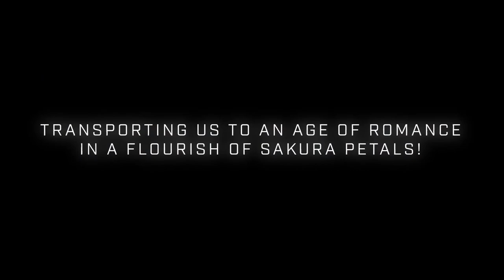PROJECT SAKURA WARS PS4 Reveal Trailer (1080p/60fps)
Trailer Encoded in 60fps.  One of Sega’s greatest franchises is set to take the west by storm when Project Sakura Wars (working title) launches for PlayStation 4 in North America and Europe in spring 2020! A cultural phenomenon in Japan, the long-running series defined the JRPG / romance genre with its memorable characters, masterful writing, and sublime music. Now, a completely new entry is set to grace western shores.

PROJECT SAKURA WARS サクラ大戦
Developer: Sega
Publisher: Sega
Release: Spring 2020